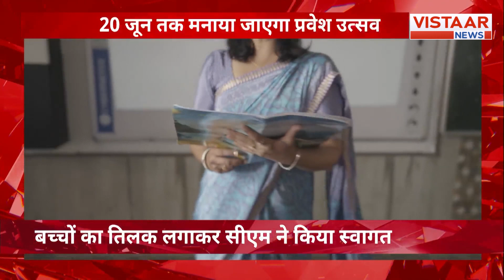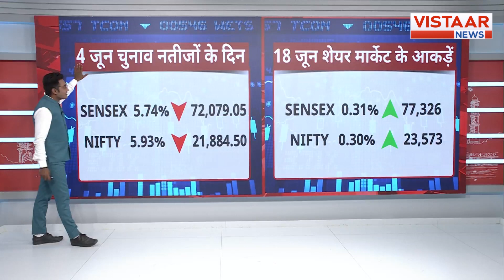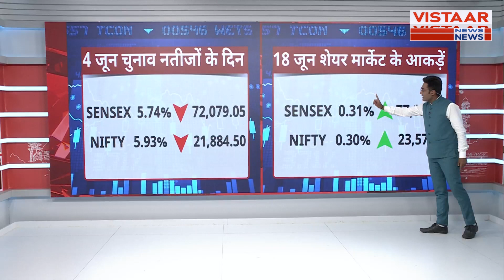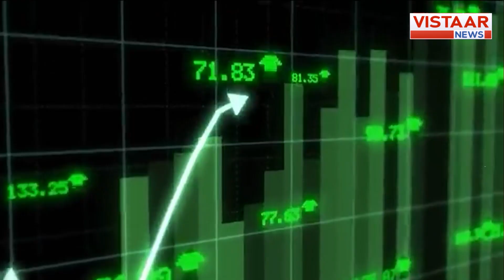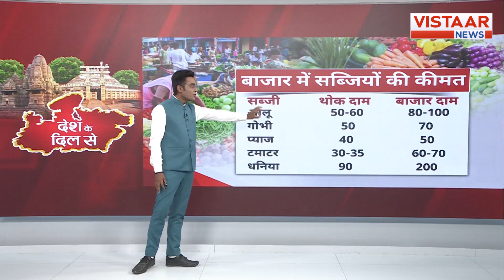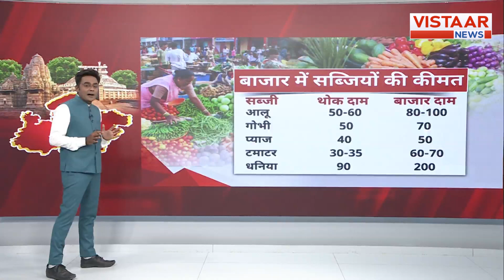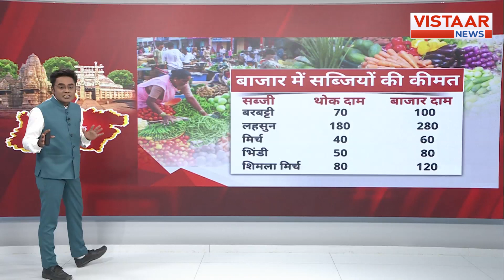मां गंगा का आशीर्वाद लेने पहुंचे PM Modi, क्या प्रियंका को वायनाड मे मिलेगी राहुल वाली जीत?